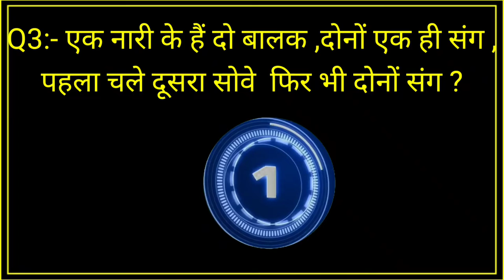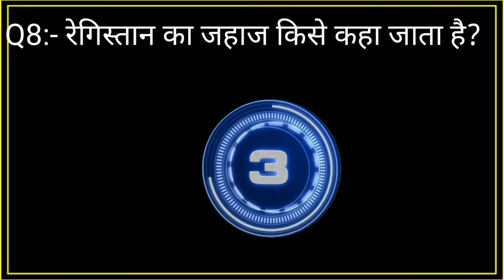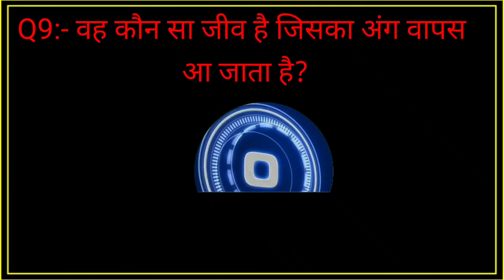GK question | GK in hindi | Gk question and answer | Gk quiz | General knowledge questions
🔴❤️IMPORTANT NOTES❤️🔴
Mai aap logon se kevl itna kehna chahta hu ki agar aap YOUTUBE se kisi bhi channel se kuch bhi sikhte hai, ya uske videos apko informative lgte hain , ya youtuber apko smile krne par majbur ker deta hai, to aap log Please us youtuber ko uske MEHNAT KA FAL de diya kariye Wo youtuber apse koi paisa nhi leta hai apko free me sari knowledge deta hai ...
wo Youtuber  itne se hi kafi happy ho jata hai .. ek YOUTUBER ko isse jyada aur kuch nhi chahiye hota hai

👉si kaise bane | daroga kaise bane | 12th k bad si kaise bane | si kaise bane puri jankari |

👉what is Pet exam | Pet exam kya hota hai 2022 | pet exam preparation | pet exam syllabus 2022

1. GK

2. General Knowledge

3. Important GK Questions and answer for 4. Competitive Exams

5. Quiz Test

6. future Tak GK

7. Important gk

8. Quiz test

9. competitive quiz

10. competitive general knowledge

11. GK in Hindi

12. general knowledge quiz 13. quiz questions

14. general knowledge questions

15. gk quiz

16. general knowledge questions with answers

17. gk question in hindi 18. GK Question Answer

19. India GK

20. hindi gk

21. samanya gyan
 107. general knowledge questions and answers

108. gk question answer

109. g.k

110. question answer

111. question 112. जीके

113. gk

114. g.k questions in hindi

115. general knowledge questions 116. knowledge

117. general knowledge question

118. g. k

119. quiz

120. g k question

121. Future Tak GK

122. futuretakgk

123. FUTURETAKGK

124. gk gs

125. gk ke sawal

126. gk ka question

127. जीके क्वेश्चन

128. gk 2019

129. gk 2020

130. qk 2021
[6/14, 14:46] Govind Maurya: 57. question

58. general knowledge questions and answers

59. samanya gyan

60. g.k questions in hindi

61. gk question answer 62.

63. gk ke sawal

64. knowledge

65. question answer

66. general knowledge questions

67. gk knowledge

68. जनरल नॉलेज

69. जीके

70. gk quiz 71. g.k

72. gk ka question

73. ips question and answer

74.

gk

75. gk question

76. gk afroz

77. gk questions

78. gktoday

79.gk tricks

80. ak study adda
 165. Gk quiz

166. GK Future 167.

168.

169.

170.

171. GK ki Video

172. Good sawal

173. सवाल आपके जवाब हमारे

174. GK ka

175. जीके.

176. GK.

177. Future

178. Future Tak GK Lucent